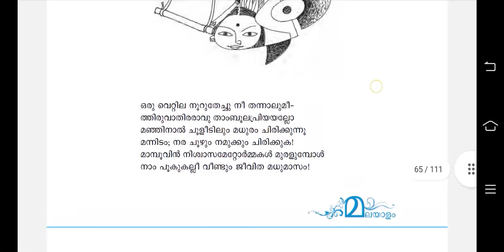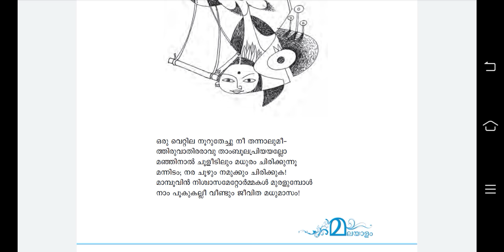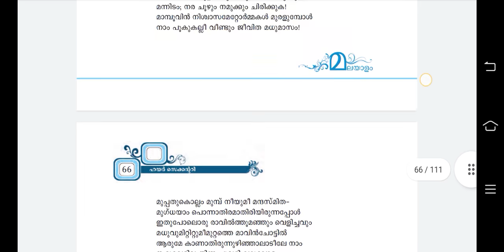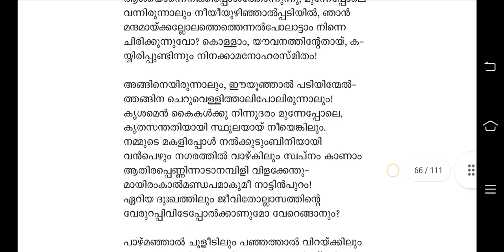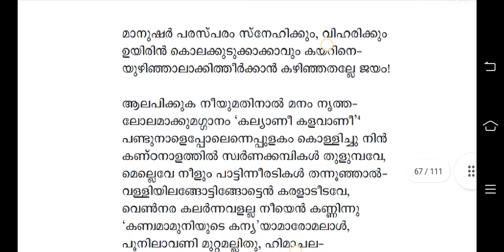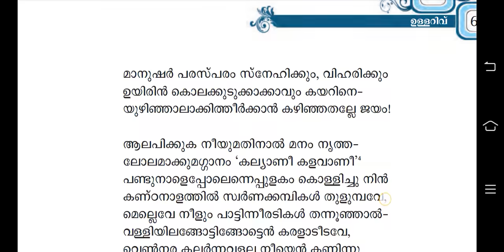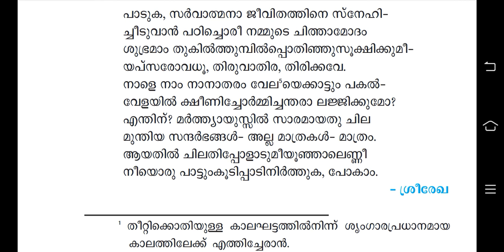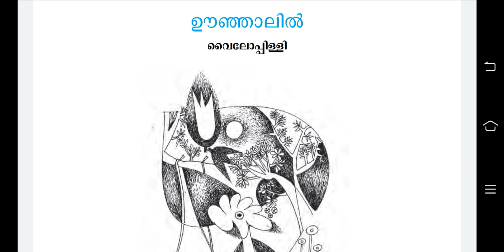plus one malayalam important question from oonjalil | ഊഞ്ഞാലിൽ summary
How to Write Plus one Malayalam Exam | Score Full Marks in Malayalam

Plus One Malayalam Focus Area Chapters

Unit 1 Kinav

Chapter 1 Sandarsanam
Chapter 2 Ormayude Njarambu
Chapter 3 Verukal Nashtapedunnavar
Chapter 4 Matsyam

Unit 2 Kalca

Chapter 1 Kayalarikathu
Chapter 2 Cinemayum Samoohavum Kalavupoya Cyclum
Chapter 3 Kazhinjupoya Kalaghattavum
Chapter 4 Kaippad Kelkkunnundo?

Unit 3 Ullariv

Chapter 1 Kavyakalaye Kurichu Chila Nireekshanangal
Chapter 2 Oonjalil
Chapter 3 Anargha Nimisham
Chapter 4 Lathiyum Vediyundayum

Unit 4 Uravu

Chapter 1 Peeli Kannukal
Chapter 2 Anukampa
Chapter 3 Muhyadheen Mala
Chapter 4 Vasanavikrithi
Chapter 5 Samkramanam
Chapter 6 Shasthrakriya